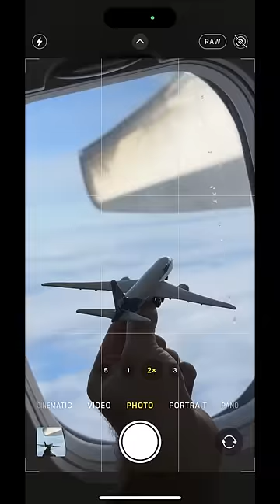I took a flight just to take this photo ✈️